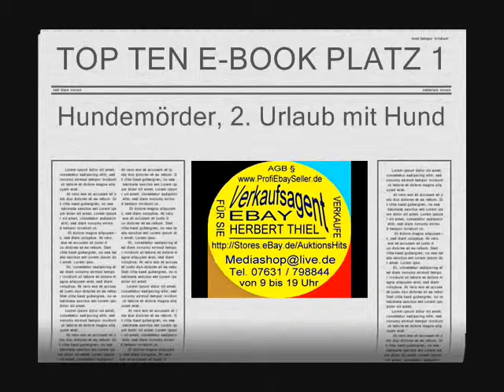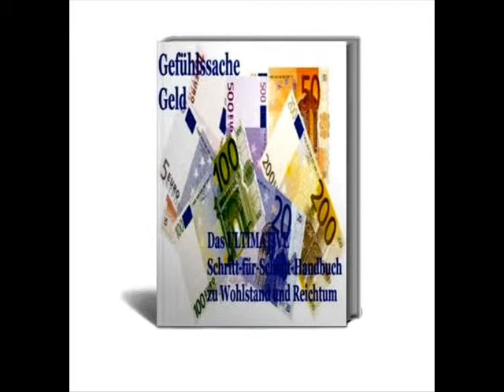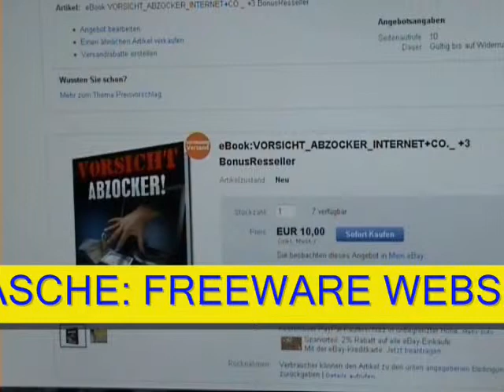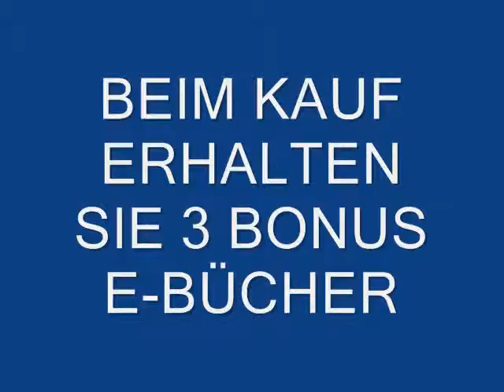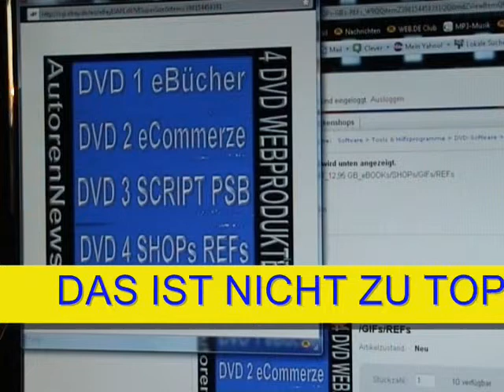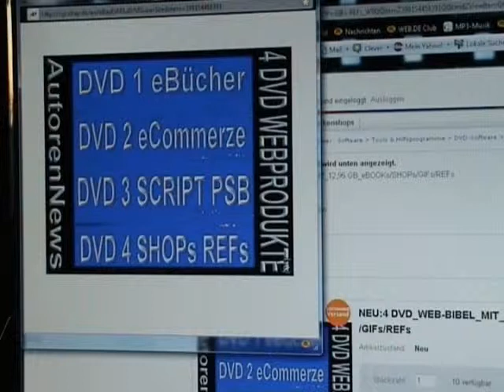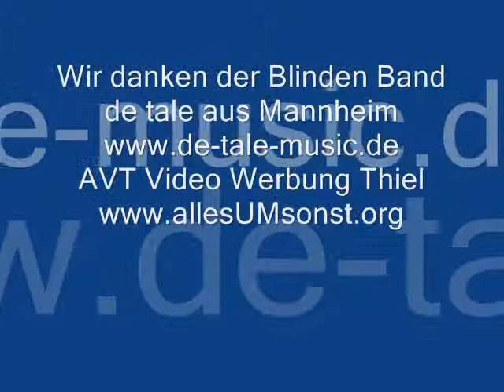HUNDEMÖRDER HITS Top Ten eBooks Hitparade Hunde (Webprodukte de Tale) Musik.wmv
Top eBook Hitparade! Klick mich an oder.